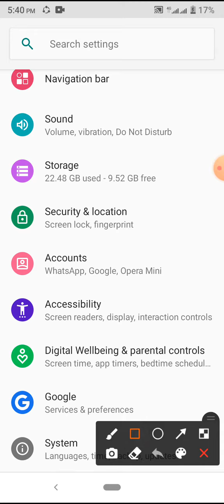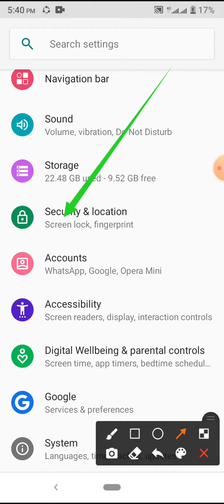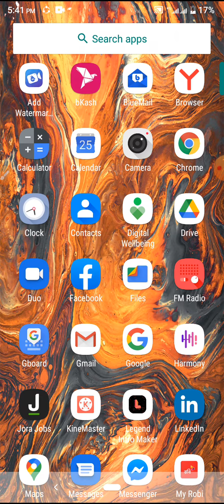How to Google App Lock Setting on Symphony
This video name is How to Google App Lock Setting on Symphony. This video content most important for mobile user.